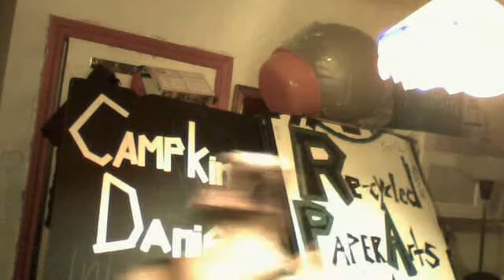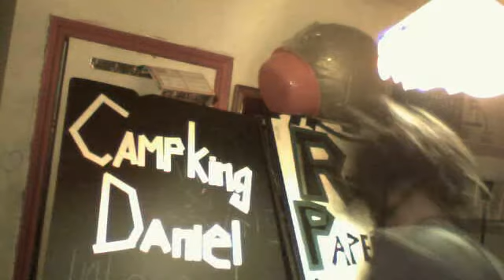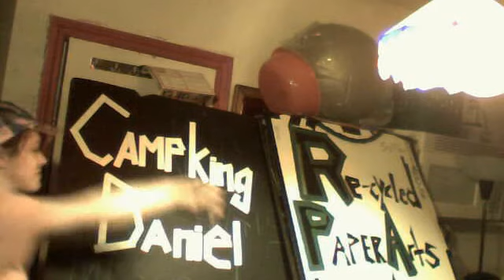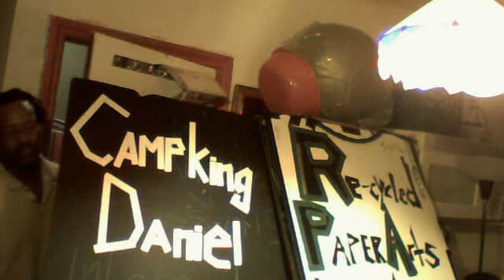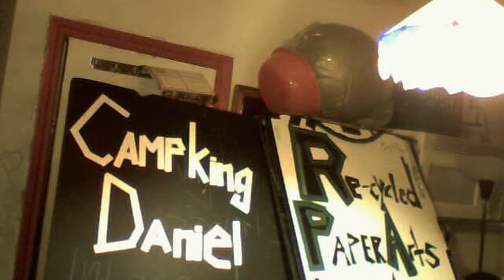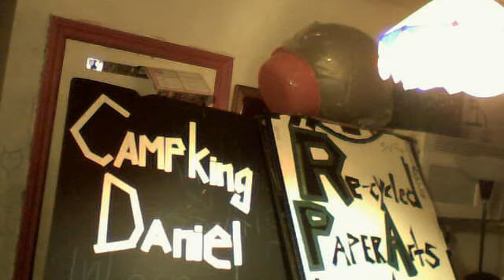BackwardsRider - ashley session 1